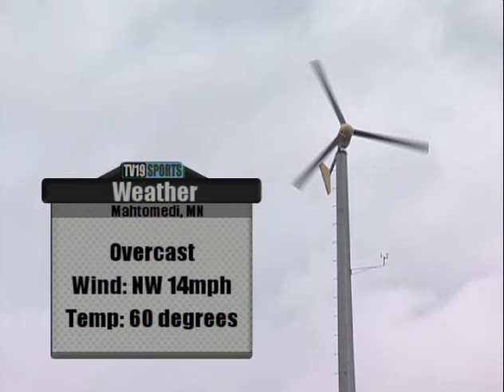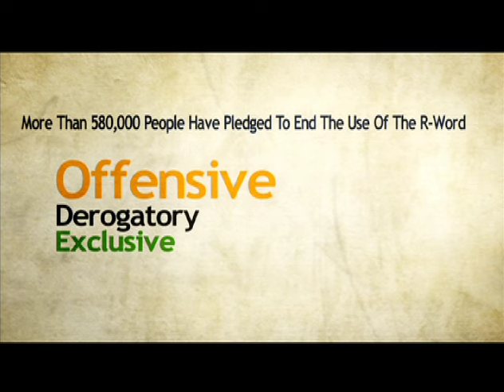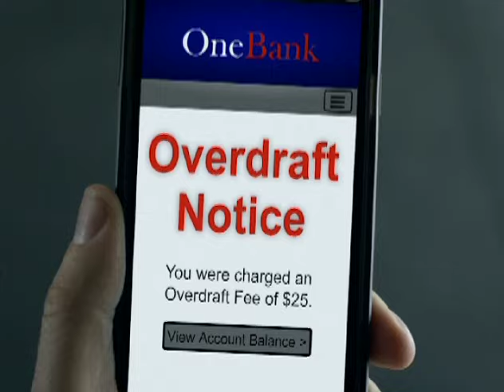Boys Lacrosse - Mahtomedi vs Hill Murray - 5/12/16